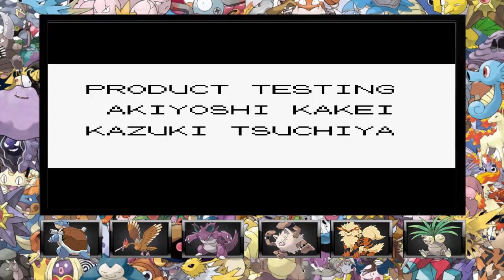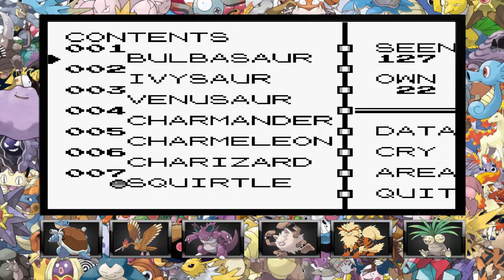Let's Play Pokemon Red & Blue: Part 36 - FINALE! (Gameplay Walkthrough)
Welcome back folks! Today we're challenging Blue, our rival and the champion of the Kanto region!